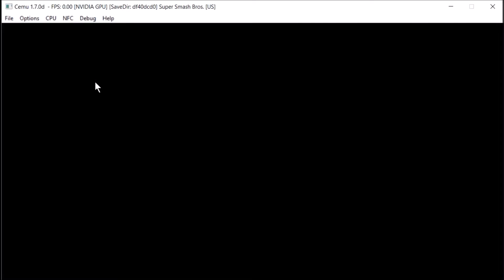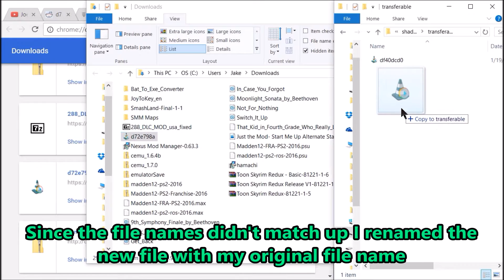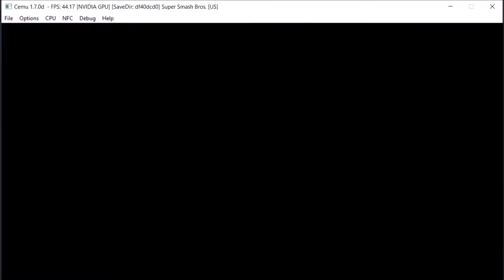CEMU 1.7 SM4SH and a look at cache sharing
A simple look at performance in SM4SH is CEMU's latest update along with a look at the cache sharing and it's effect on performance.

Windows 10 Anniversary
Intel Core i3-4130T CPU @ 2.9GHz
12GB RAM
Nvidia 860M GeForce GPU
Recorded using Nvidia Share